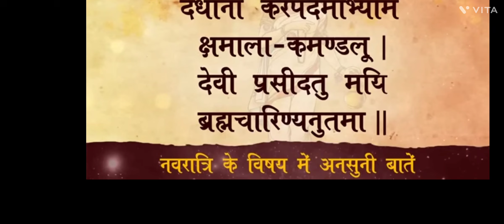4 October 2024